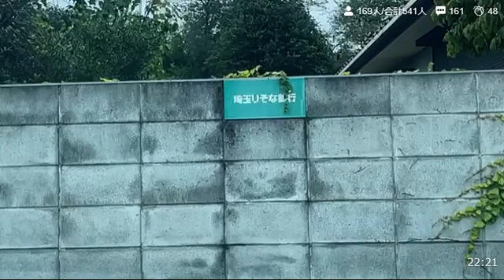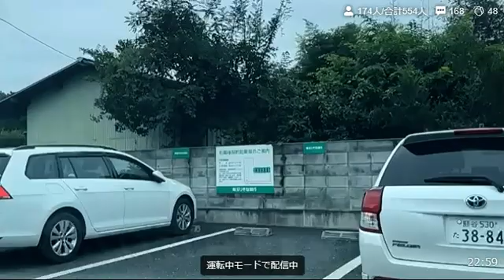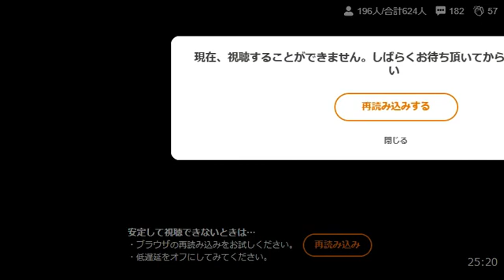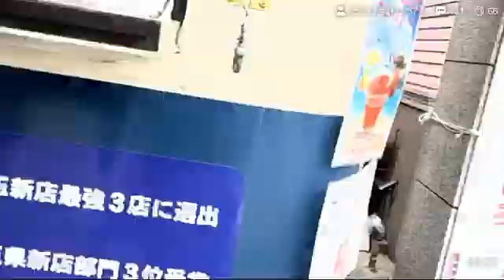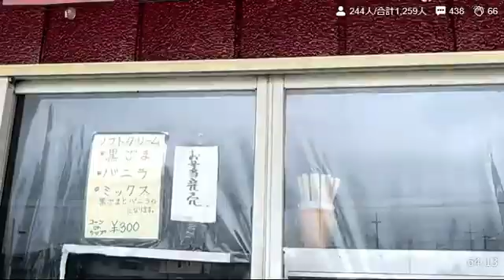ふわっち 関慎吾 道の駅で有名ラーメンを食う